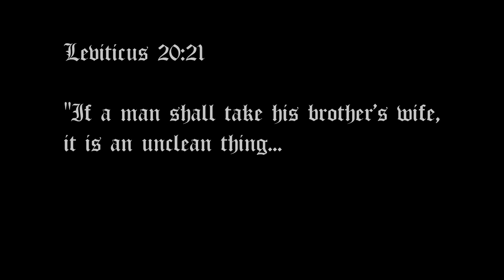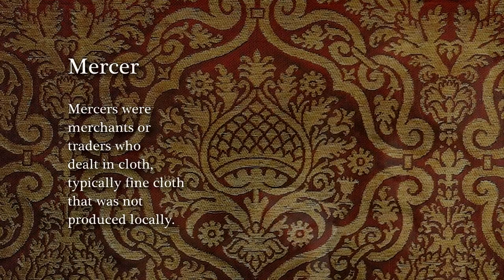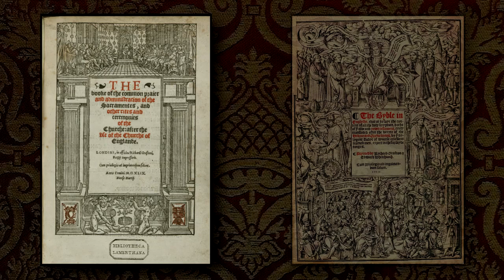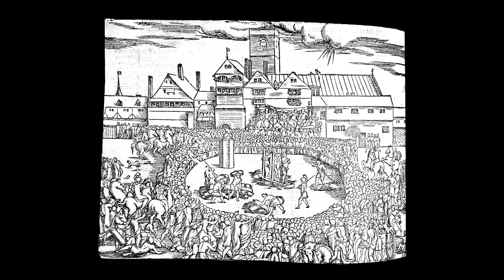Sue Allan on Pilgrim History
Author Sue Allen speaks on the History of the Pilgrim Fathers in England